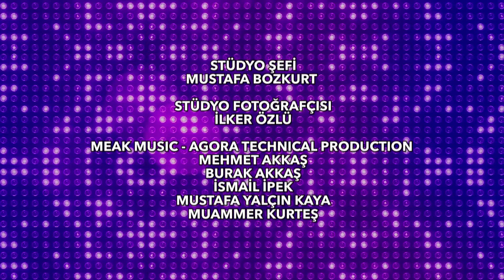İbo Show 2021 14. Bölüm (Konuklar:Latif Doğan & B. Akartürk & N. Sesigüzel & U. Karakuş & K. Mıçe)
Milyonların özlediği ‘İbo Show’ 9 yıllık aradan sonra yeniden yayında.

14. Bölümün konukları Latif Doğan, Bedia Akartürk, Nuri Sesigüzel, Uğur Karakuş ve Kahtalı Mıçe